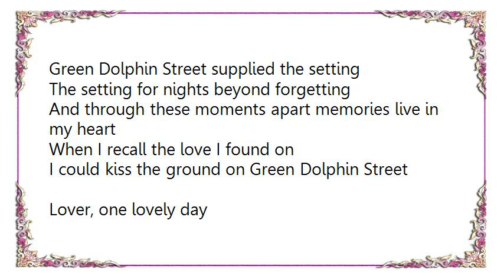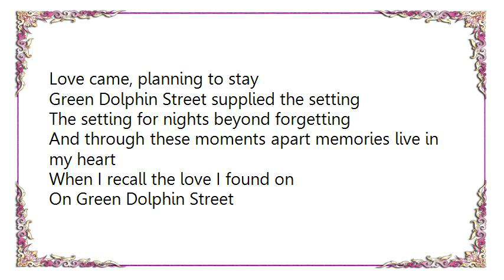Chet Baker - On Green Dolphin StreetLuscious Loo Lyrics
[Lyrics Chet Baker - On Green Dolphin StreetLuscious Loo]
It seems like a dream, yet I know it happened
A man, a maid, a kiss, and then goodbye
Romance was the theme
And we were the players
I never think of this without a sigh

Lover, one lovely day
Love came, planning to stay
Green Dolphin Street supplied the setting
The setting for nights beyond forgetting
And through these moments apart memories live in my heart
When I recall the love I found on
I could kiss the ground on Green Dolphin Street

On Green Dolphin Street